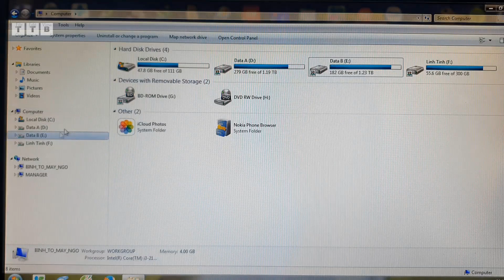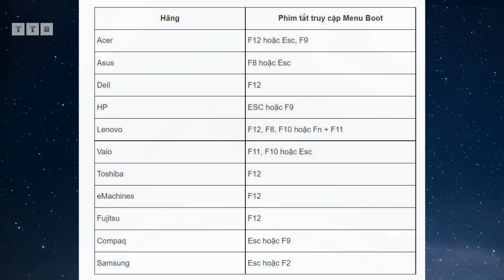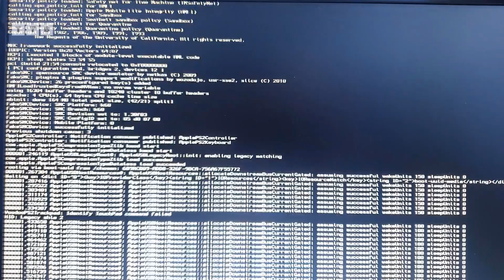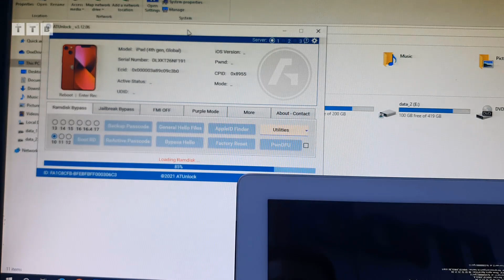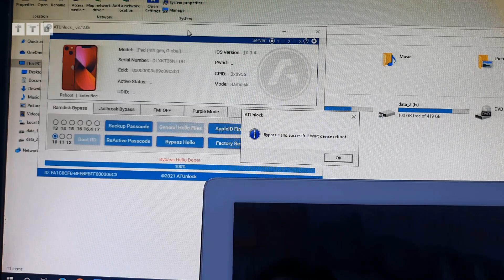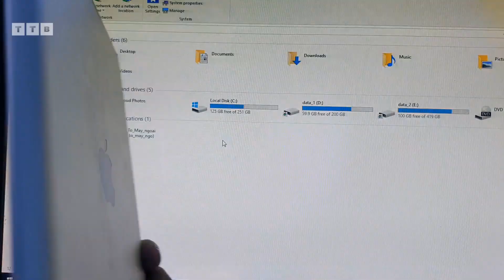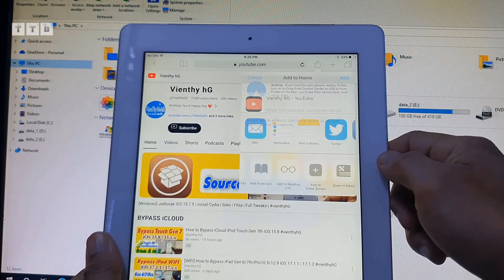How to Bypass Activation Lock | iPad 4 Retina Wi-Fi + Cellular | 100% Untethered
Hướng dẫn các bạn cách Bypass iCloud iPad 4 iPhone 5/5c | khóa kích hoạt | mật khẩu vô hiệu hóa | máy mất IMEI | không cần macOS | bởi Tool Windows

©️  by VienthyhG
ủng hộ Kênh: ACB: 6962377 (MoMo: 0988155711)

00:00 Mở Đầu
00:58 Tạo ra1nUSB
02:52 Vào PwnDFU
03:20 Bypass Hello